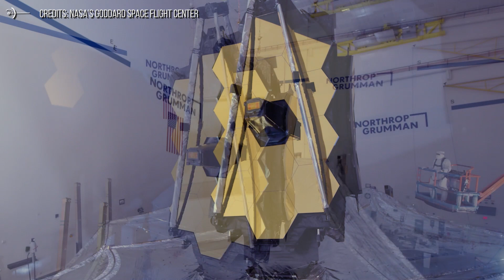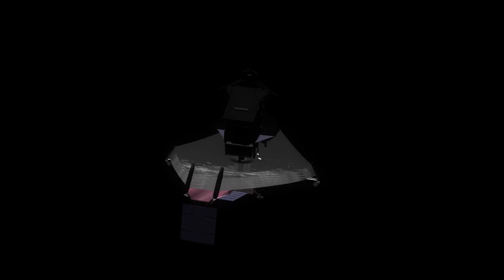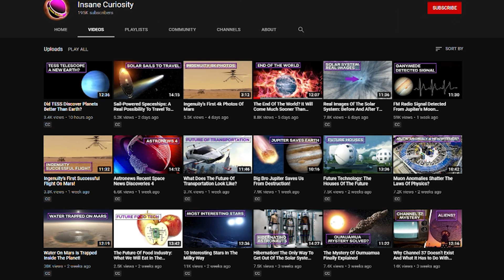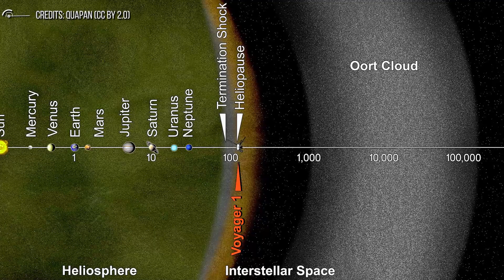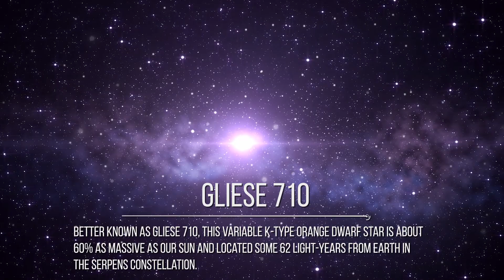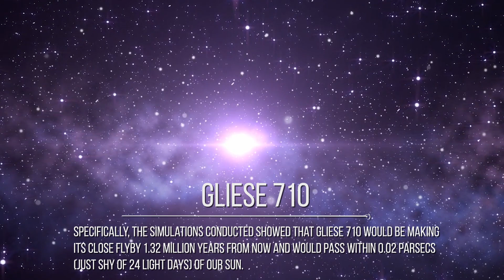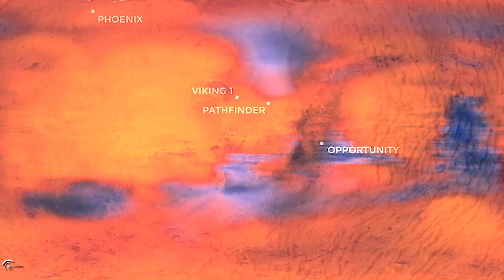Astronews Recent Space News Discoveries (James Webb Space Telescope, Ariane 5, Hubble, Mars...)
Welcome to the sixth review of "Space and Astronomy" news, selected for you by Insane Curiosity Channel.
The news, which will be weekly, will try to provide a quick overview of everything interesting happened in recent days in the field of astronomical research and space exploration.

1)The James Webb Space Telescope opened for the last time on Earth its primary mirror.

This test served to replicate again this specific operation, which the James Webb will perform once it reaches space, moving six of its 18 hexagonal mirrors.

 2)A problem with the Ariane V could cause a new launch delay for the James Webb Space Telescope.
The James Webb Space Telescope will be the most complex and advanced space telescope ever built and launched by humans.

3) In 1.3 million years, a star will come within 24 light-days of the Sun
Within the Milky Way, there are an estimated 200 to 400 billion stars, all of which orbit around the center of our galaxy in a coordinated cosmic dance.
Simulations have shown that Gliese 710 will make its close passage in 1.32 million years, passing within 0.02 parsecs (just under 24 light days) of our Sun.
But what could happen to the Solar System and Earth

4)Galaxies and gravitational lensing: a wonderful shot of Hubble
The Hubble team has released an incredibly beautiful shot of "ACO S 295", a massive galaxy cluster located some 3.5 billion light-years away in the small southern constellation of Horologium.

5)There may still be active volcanoes on Mars?
Evidence of recent volcanic activity suggests that on Mars the last eruptions may have occurred about 50,000 years ago. This is revealed by a study signed by David Horvath of the Planetary Science Institute Research.
However, by studying images provided by Martian orbiters, Horvath and a team of scientists from the Lunar and Planetary Lab at the University of Texas found evidence of a recent eruption in Elysium Planitia.

Credits: Ron Miller
Credits: Mark A. Garlick / MarkGarlick.com
Credits: Nasa/Shutterstock/Storyblocks/Elon Musk/SpaceX/ESA/ESO
Credits: Flickr

Video Chapters:
00:00 Introduction
00:33 James Webb Space Telescope
09:58 Galaxies and Gravitational Lensing
12:14 Volcanoes on Mars